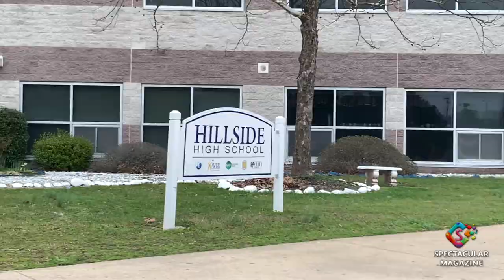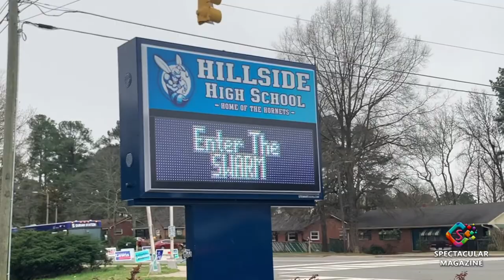SpecMagShorts: WENDELL TABB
Hillside High School (Durham, NC) names theater and stage in honor of longtime Drama Director & NCCU Alumnus Wendell Tabb.